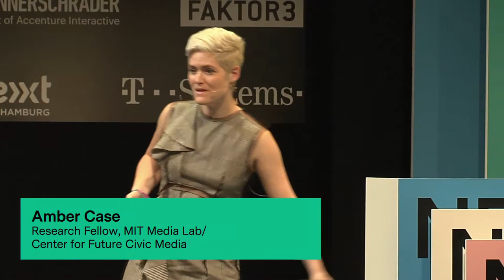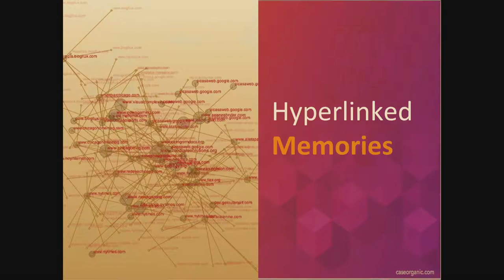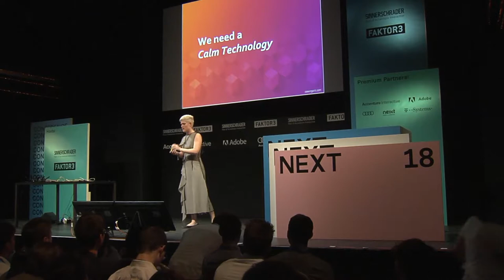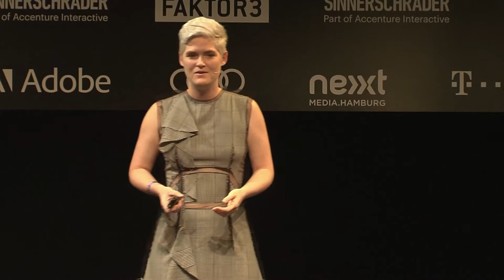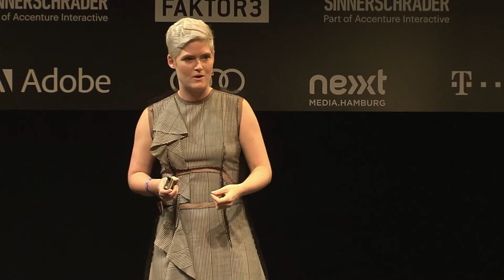NEXT18 | Amber Case - The history and future of wearable computing and virtual experience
Miniature electronics and global supply chains have us on the cusp of a new era of human experience. Early forms of wearable computing focused on augmenting the human ability to compute freely. As pioneer Steve Mann and calm technology pioneer Mark Weiser wanted, “to free the human to not act as a machine”. What does this mean for us as designers and developers, and how can we build interfaces for the next generation of devices?